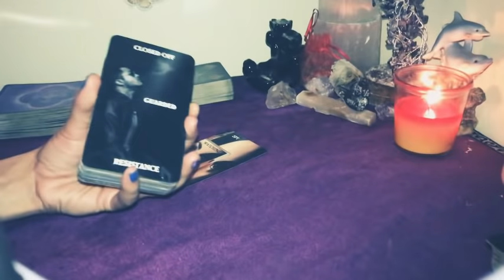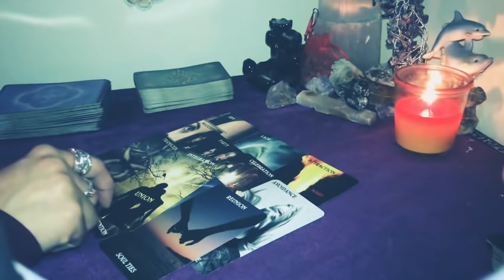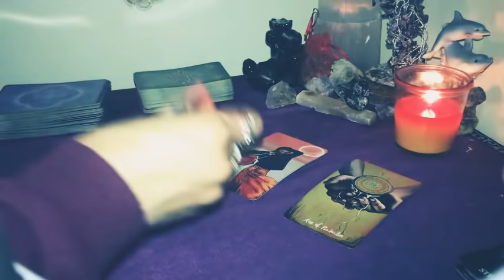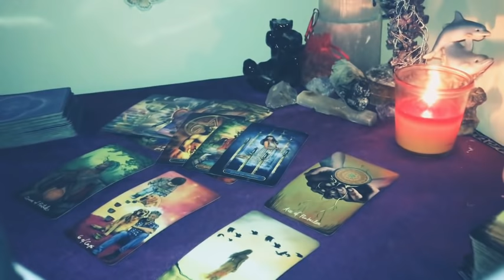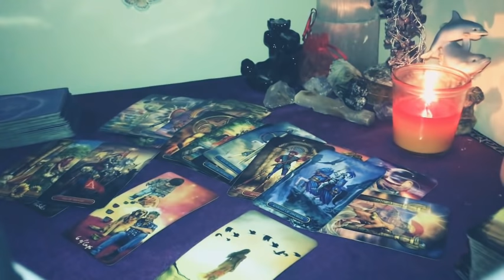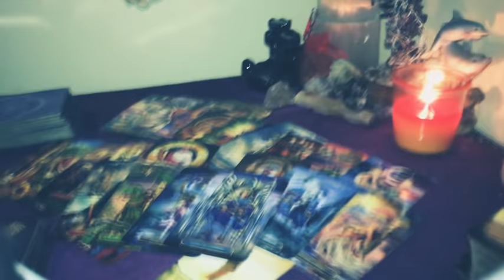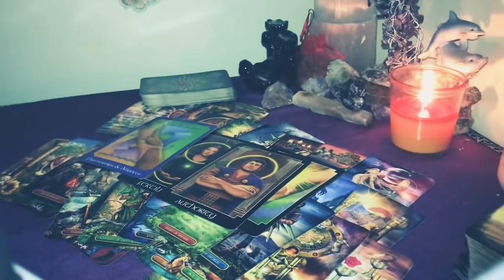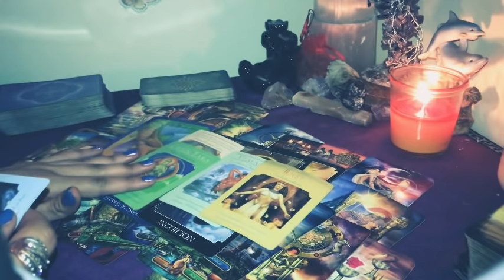LEO ♌️🌹 THEY CANT FACE THE TRUTH . MARCH 30 2021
DOB & Name 💕